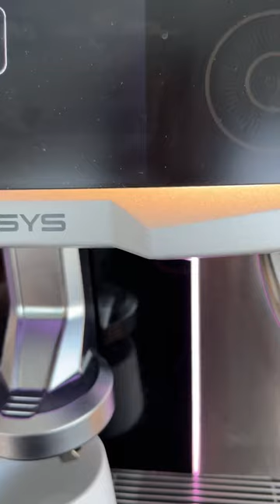Airport Coffee - Make it Yourself ☕️💖